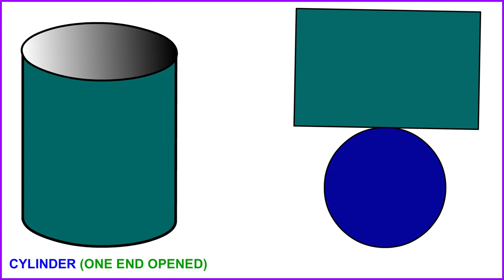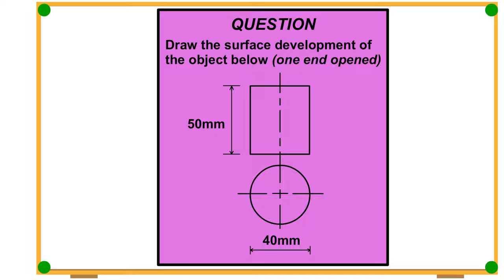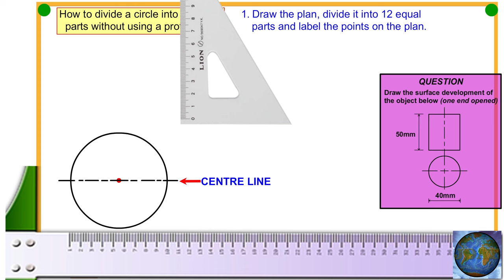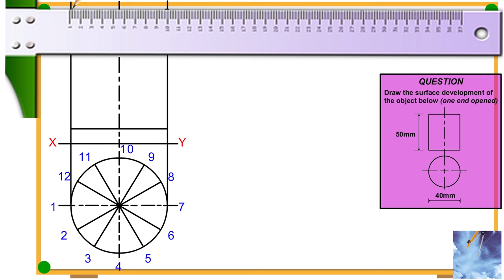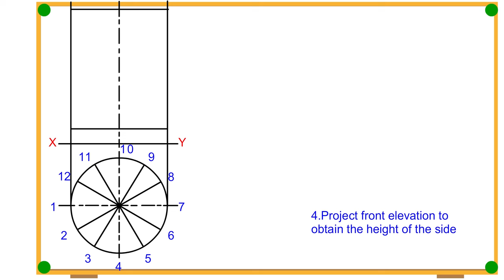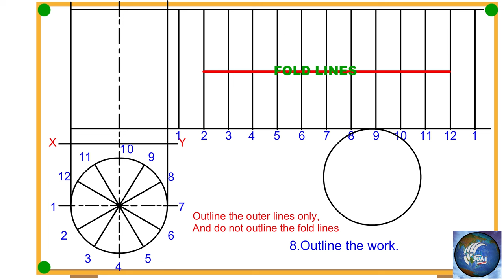HOW TO DRAW SURFACE DEVELOPMENT OF A CYLINDER | ONE END OPENED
This tutorial will guide you on how to draw surface development of a cylinder (one end opened)